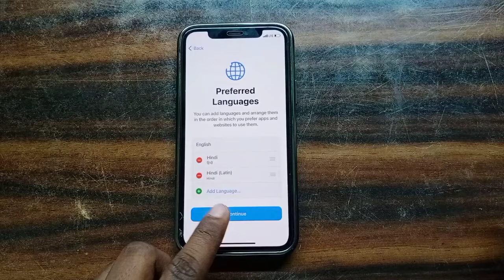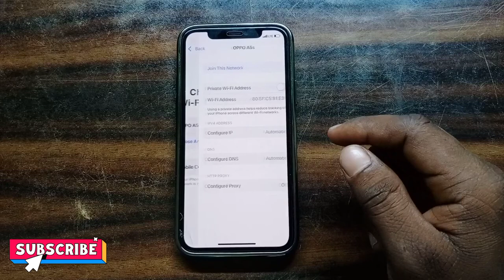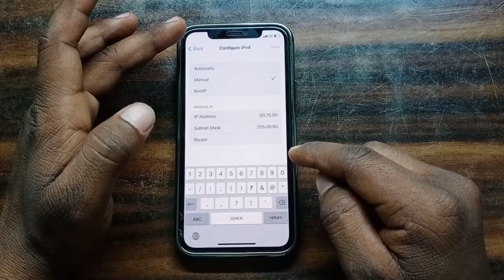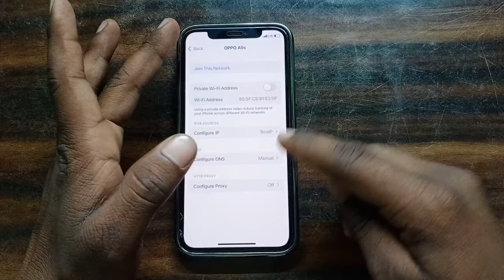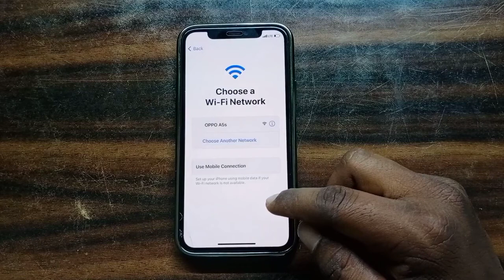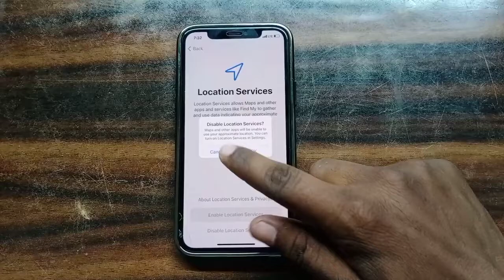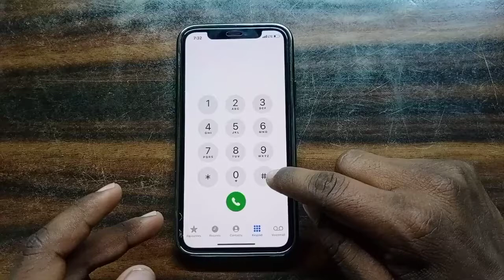NEW WINDOWS ICLOUS BYPASS IOS 15 (HELLO SCREEN) No jailbreak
iOS 15 2! iCloud Bypass Activation lock ! ipad iCloud Unlock ! Without Apple ID Password 2022.

macbook pro Air M1 T2 icloud bypass Tool programmer/ T2 Chip ICLOUD BYPASS Remove ID activation lock